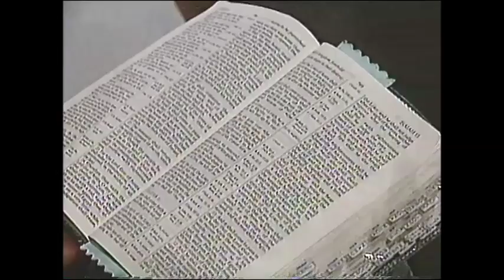Rod Parsley - Have you seen Him?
Pastor Parsley preaches on Song of Solomon chapter 3.